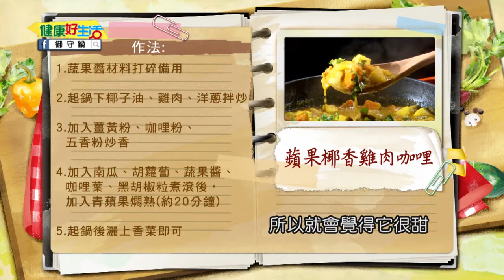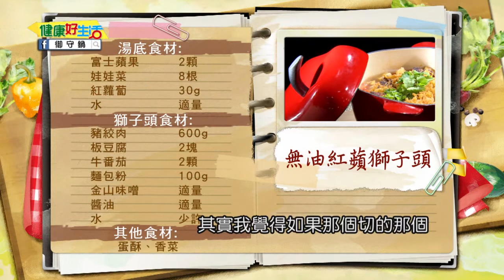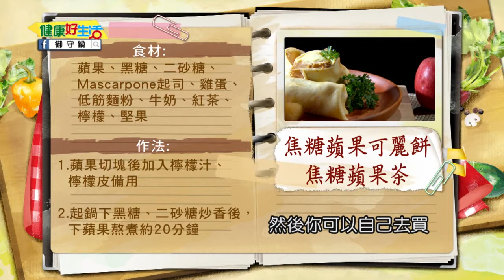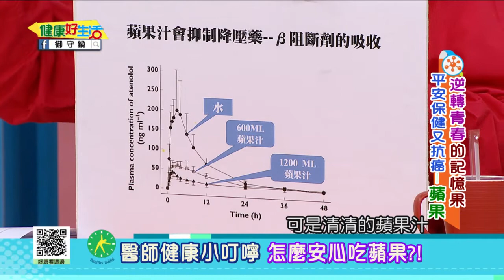20170102 健康好生活 逆轉青春的記憶果 平安保健又抗癌─蘋果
健康好生活 首播時間
  38頻道   年代MUCH台

重播時段
周一至周五
晚間22:00-23:00
凌晨01:00-02:00
隔天早上11:00-12:00
隔天下午15:00-16:00
每周六日 晚間 6 點